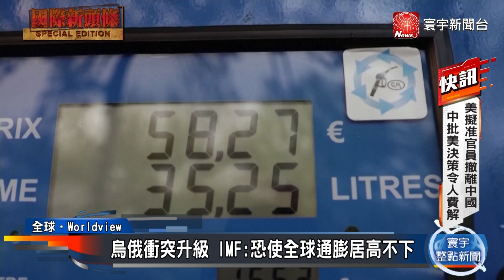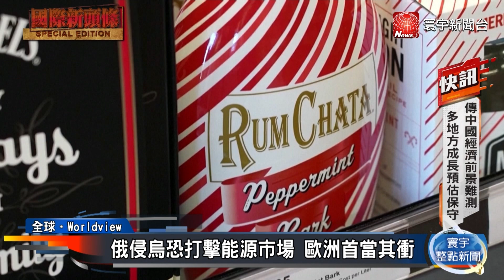【全球政經局勢】烏俄戰爭一觸即發？俄國實彈軍演不斷｜西方團結度受質疑？俄估開戰不致嚴重後果｜烏俄衝突升級！IMF：恐使全球通膨居高不下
烏俄戰爭一觸即發 各國急撤使館親眷
烏俄恐燃戰火 烏國民眾投入備戰訓練
烏俄恐燃戰火 第一線戰區居民疲憊惶恐
烏俄恐燃戰火 俄國民間發言捍衛立場
烏俄戰爭一觸即發 馬克宏向普丁提解決方案
地緣安全受威脅 將引發俄國「反擊」捍衛
考量長遠戰略安全 普丁不敢貿然進犯烏國
與國際社會為敵 非俄羅斯利益最大化
俄侵烏恐打擊能源市場 歐洲首當其衝